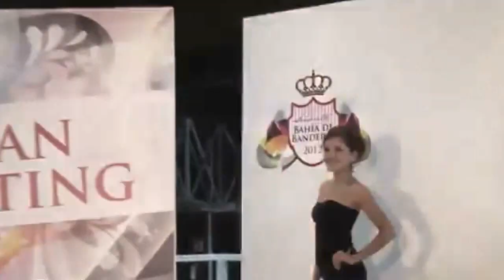Buscan a la próxima representante de Miss Bahía de Banderas | CPS Noticias Puerto Vallarta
La representante de Bahía de Banderas, en la Feria Nayarit 2022 para el “Certamen Señorita Nayarit”, será por medio de un casting que se realizará el próximo 15 de febrero.